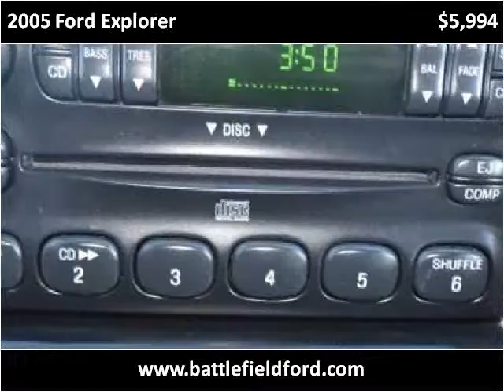2005 Ford Explorer Used Cars Manassas VA